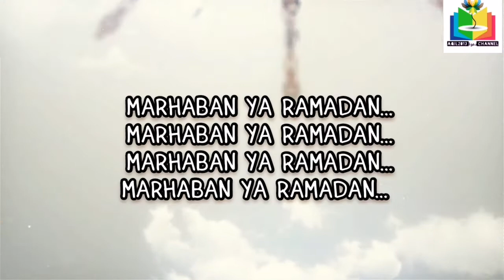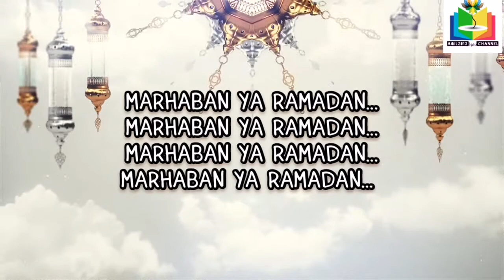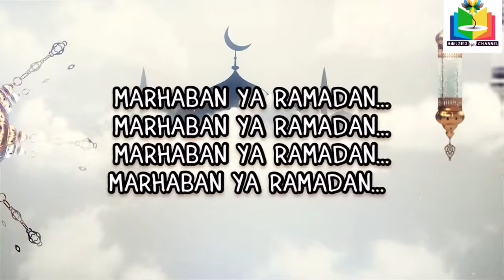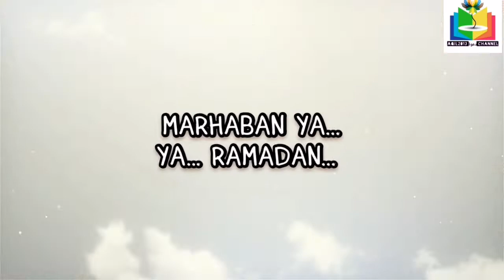Ramadan Tiba (lirik) by Opick